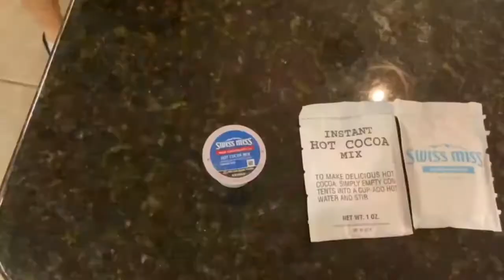Hungry Hungry Houston | Dec. 11, 2020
In this edition of Hungry Hungry Houston, Justin Bohrer and Preston Scott taste test hot chocolates.